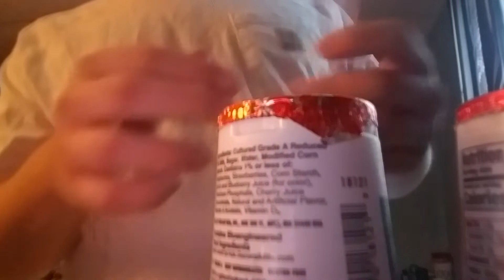Yoplait Skittles Wild Berry & Original Yogurt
found these at walmart yesterday also got two other ones gushers one and another skittles flavored one review coming tomorrow of those anyway 5/5 rating pretty good